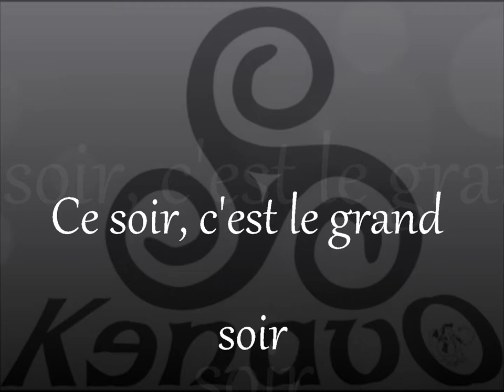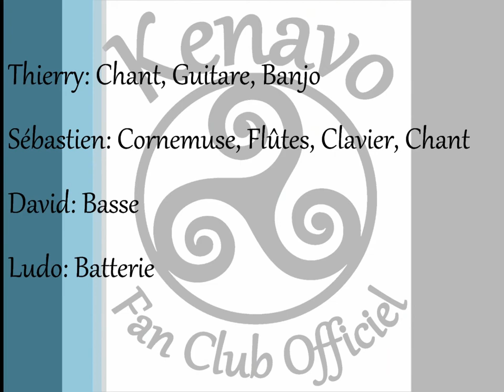Kenavo Ce soir, c'est le grand soir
Ce soir, c'est le grand soir interprétée par Kenavo ! Vidéo tournée le 22 juin 2019 lors de la Fête de la Musique à Villers sous Châtillon !